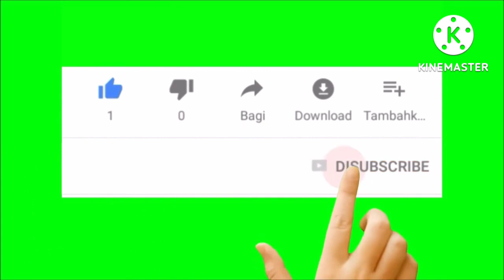Hira Mondal Sign For Bengaluru FC 😱Mobashir Rahman & Ivan Gonzalez Leave East Bengal🔥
নমষ্কার বন্ধুরা তোমাদের জন্য নতুন ভিডিও নিয়ে চলে এসেছি।❤️
     Comment ⌨️ করুন।

ধন্যবাদ🙏🙏🙏🙏🙏